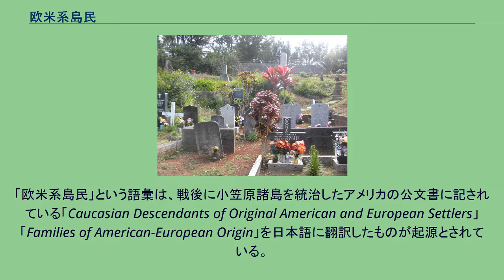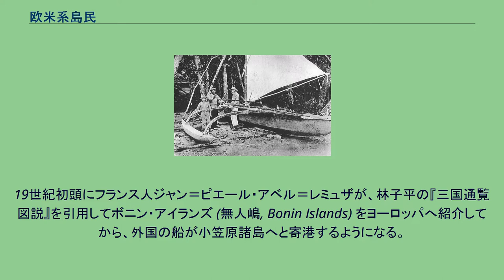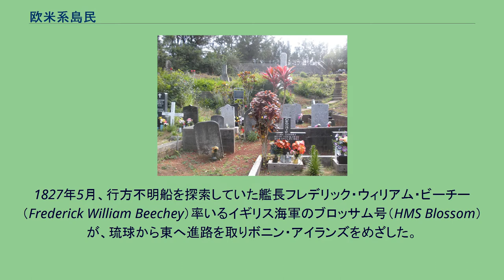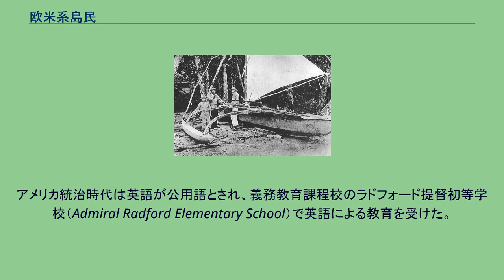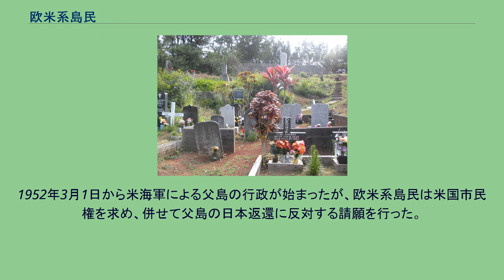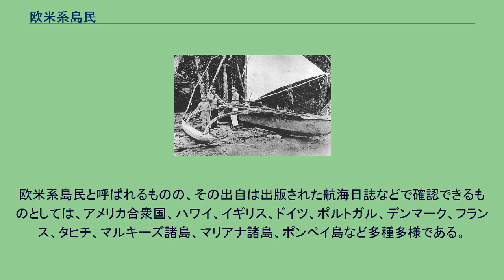欧米系島民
父島の大根山墓地。
欧米系島民の墓所 欧米系島民（おうべいけいとうみん）は、日本における小笠原諸島に住んでいた人々とその子孫を指す表現。
1876年の明治政府による領有宣言以前から外国より小笠原諸島に入植し、日本の統治下に置かれたあとも住み続けていた島民とその子孫を指す言葉。
「欧米系島民」という語彙は、戦後に小笠原諸島を統治したアメリカの公文書に記されている「Caucasian Descendants of Original American and European Settlers」「Families of American-European Origin」を日本語に翻訳したものが起源とされている。
ただし小笠原への入植者や移住者はハワイ人やポリネシア人が含まれており、欧米系白人のみを意味しない。
戦前は「帰化人」や「在来島民」という表現が使われていた。
なお、明治以降に移住した日本の内地人は現地では「移住民」と呼ばれていた。
19世紀初頭にフランス人ジャン＝ピエール・アベル＝レミュザが、林子平の『三国通覧図説』を引用してボニン・アイランズ (無人嶋, Bonin Islands) をヨーロッパへ紹介してから、外国の船が小笠原諸島へと寄港するようになる。
それに伴い来島者が残した航海日誌や探検報告書にボニン・アイランズが現れ、その記述中に小笠原諸島に自ら住みついた白人やカナカ人（太平洋諸島の先住民）住人の記述が出現するようになる。
1827年5月、行方不明船を探索していた艦長フレデリック・ウィリアム・ビーチー（Frederick William Beechey）率いるイギリス海軍のブロッサム号（HMS Blossom）が、琉球から東へ進路を取りボニン・アイランズをめざした。
一行は6月8日に島々を発見。
翌9日（または11日）に現在の父島二見港のある湾から島へ上陸してみると、前年行方不明となったイギリスの捕鯨船ウィリアム号の乗組員2人と遭遇した。
彼らは湾内に停泊中に突風で難破し、その後寄港した捕鯨船ティモール号に仲間は救出されたが、2人は自らの意志で島に留まり暮らすことにした。
ビーチーは島の領有宣言を記した銅板を木に打ち付けた後出航する。
翌1828年5月、ロシアの調査船セニャーヴィン（Сенявин）号が二見港に着くと、前年から留まっていたウィリアム号の2人（水夫長ウィットリエンと水夫ピーターセン）と遭遇。
彼ら2人は同船で島を後にした。
ビーチーの報告を受け、在ホノルルのリチャード・チャールトンイギリス領事の下、ボニン・アイランズへの入植計画が進められる。
1830年、イタリアのラグーサ（現：クロアチアドゥブロヴニク）出身のイギリス人と称するマテオ・マザロを団長とするイギリス人2名、アメリカ人2名、デンマーク人1名の5名と、太平洋諸島出身の男女25名（15人とも）がホノルルを出発し、6月26日に父島に到着して扇浦に入植した。
マテオ・マザロからの報告を受け、サンドイッチ諸島イギリス領事代理は、入植地に原住民がいなかったことを同年報告書に記している。
移民団は当初、扇浦に集住していたが、のちに大村や奥村に分かれて住むようになった。
入植後も各国の捕鯨船が頻繁に寄港しており、移民団は島で栽培したトウモロコシやタマネギなどの野菜類や、アヒルやブタなどの家畜をそれらの船に売り、物資や手紙のやりとりをした。
1840年、陸奥国気仙郡小友浦（現：岩手県陸前高田市小友町）の中吉丸が鹿島灘で遭難し、父島に漂着した。
船頭の三之丞以下中吉丸漂流民6名は、入植者たちの助けを借りつつ船を修理し、2箇月後に父島を出帆して下総国銚子湊（現：千葉県銚子市）に帰還した。
中吉丸漂流民たちは幕府に対し、当時の島民たちの暮らしや言語について報告している。
その後、英米人入植者のあいだで対立が起き、1839年頃には、マザロがアメリカ人ナサニエル・セボリーの暗殺計画を企てるまでに関係は悪化した。
しかしマザロには人望がなく、1842年にハワイへ去り、もう1人のイギリス人リチャード・ミリチャンプもグアムへ去ると、セボリーが事実上の首長的地位についた。
1849年8月、父島は海賊の襲撃を受けた。
女性数人が拉致された上、家畜や食糧、医薬品など2000ドル相当の物品が掠奪された。
1851年4月イギリス軍艦エンタープライズ号が父島寄港した。
艦長の航海記によると、セボリーらの生存を確認し、入植後20数...